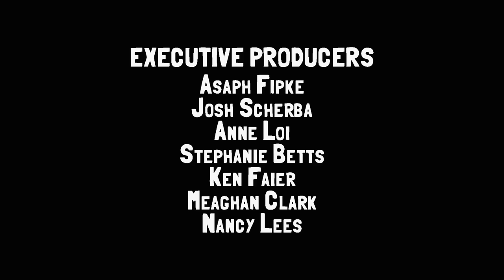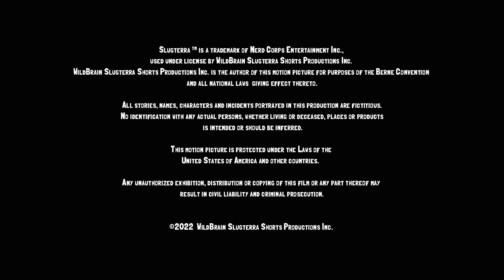Slugterra: Ascension | Episode 11-15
Eli and the gang return in Slugterra: Ascension!

#11 Fry Voltage:
Everyone’s been training hard to try and get the slugs transformation abilities back again. Trixie decides they all need a break and it’s a good time for them to have a little treat - undercorn fritters for everyone! But when they’re down to the last one, the slugs decide to fight dirty.

#12 Spinning Wheels:
Trixie tries to motivate the slugs to train more with a fun sports-style event. But the unruly neo-protoforms are having a hard time focusing, especially Spinner who can’t seem to find his motivation. Until Gale steps in to “help”.

#13 Slugball:
Chiller wants to play with his ice powers more than he wants to train. Trixie realizes the more the slugs use their protoform powers the quicker they can level back up, so she sets a task for him – create the perfect snowball. He’s doing great until a sneak attack sends everyone into a flurry.

#14 Stink Wave:
On the run from the better-equipped Locke and Lode once more, Eli and Trixie are desperate to train up more of their slugs and get back their powers. They’ll need to get creative with the wild slugs nearby to send the villainous twins over the edge.

#15 A Bridge too Far:
On the run again Eli and Trixie soon find themselves trapped between Locke and Lode, stuck in the middle of a deep spike-filled gorge. Now the villainous twins are demanding the gang hand over their precious new slug Uni as payment to get across alive.